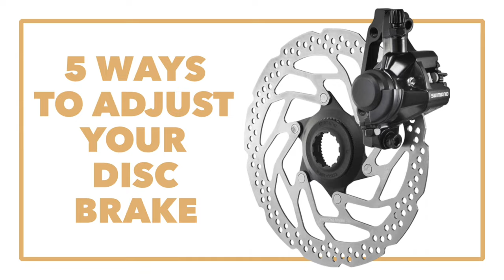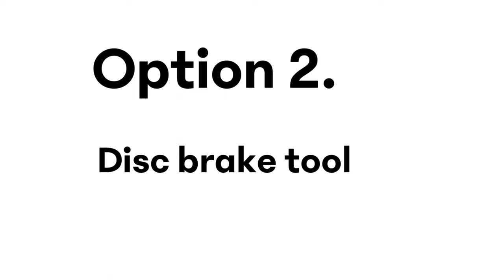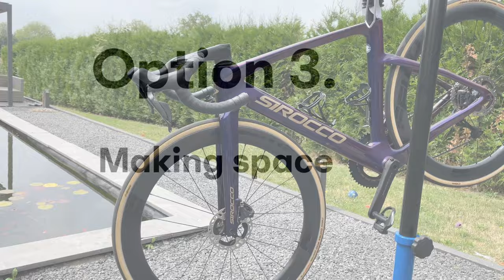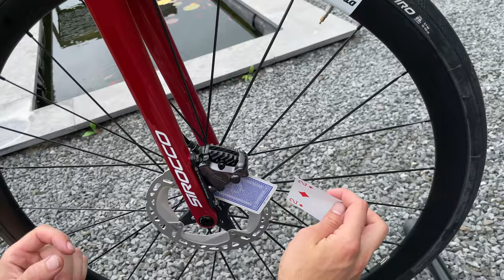Lopen je schijfremmen aan? Dan 5 hacks om je remschijf vrij te laten lopen op je fiets!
* ZO MOET JE JE SCHIJFREM AFSTELLEN *

Hallo allemaal,

Het is heel vervelend als je remschijf aanloopt. In deze video gaan wij 5 manieren af om je remschijf vrij te laten lopen. Deze 5 verschillende manieren zijn geschikt voor alle schijfremmen. Zowel op de racefiets, mountainbike, gravelbike, hybride als de normale fiets. Shimano, Sram, Campagnolo of een andere groepset maakt geen verschil in het afstellen van de schijfrem.

Benodigdheden:
- Inbussleutel 4mm
- Platte schroevendraaier
- Disc brake tool
- Remblokkenspreider

Hoofdstukken:
00:00 Intro
00:30 Optie 1. Squeeze brake
02:05 Optie 2. Disc brake tool
03:25 Optie 3. Making space
06:15 Optie 4. On the eye
07:30 Optie 5. Game cards (paper)

Veel kijkplezier!

Heb je vragen of opmerkingen? Laat het weten in de reacties. ↓

Shimano Schijfrem Sirocco Dit kanaal wordt niet gesponsord. Alle tutorials zijn gemaakt vanuit onze opinie, 100% eerlijk zoals wij het doen. Aan de videos's wordt nauwelijks verdiend. Zo kan dit kanaal blijven bestaan en doorgaan met het maken van deze geweldige tutorials.